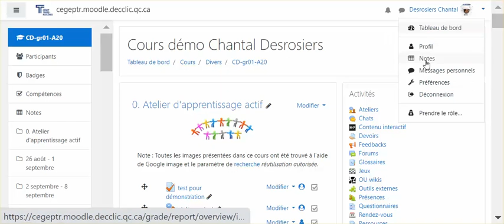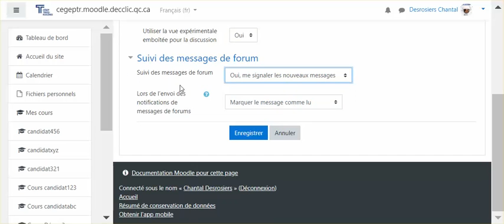Comment changer les préférences du forum dans Moodle ?